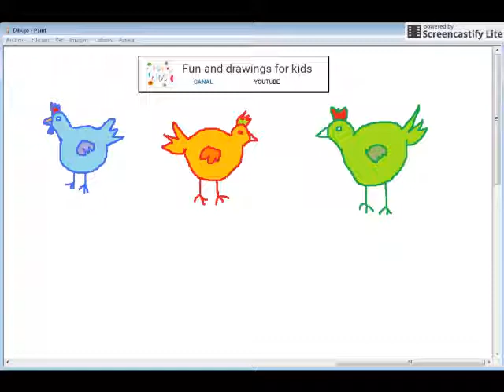Drawing coloured chickens and eggs for preschoolers / Nursery rhymes